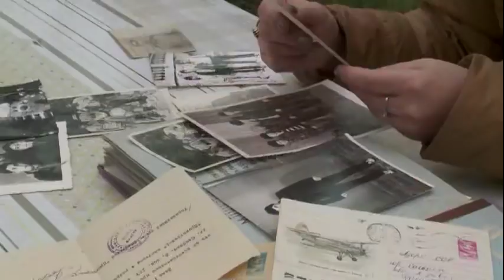Seni axtariram 29.10.2018 (canli) / Səni axtarıram 29 oktyabr 2018 / saat 16.00 ANONS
29 oktyabr, saat 4-də "Səni axtarıram"da!
Dubayda itkin düşən Elçinlə bağlı Xoşqədəm Hidayətqızı hansı sirrin üstünü açacaq?
Kənan, Ülvi, Teymur və Vüsalə!
Bu 4 nəfərdən hansı, Elçinin itməsini bilərəkdən gizlədib?
Xanımın Elçin məsələsində adını çəkdiyi Səxavət kimdir?

Çinarə olayı yekunlaşdımı?
Mehmet Saka, Çinarə ilə bağlı bildiklərini açıqlayacaq!
Türkiyəyə gedən Arzu, qızı haqqında xəbəri bilmək üçün studiyaya gələcəkmi?
Çinarə öldürülübmü?

Mələk və Aytac!
Onları həyata qaytara biləcək həkim tapılacaqmı?